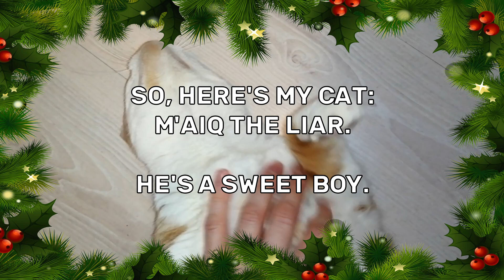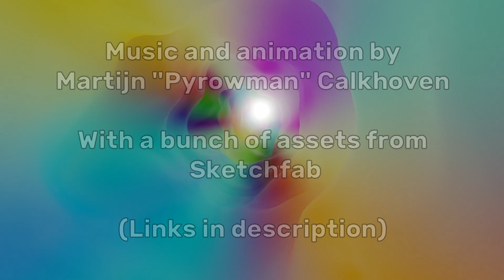JINGLE CATS IN SPACE, sorta.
My submission for Jingle Cats 2021! I hope I made it in time!

Animation and music by me.